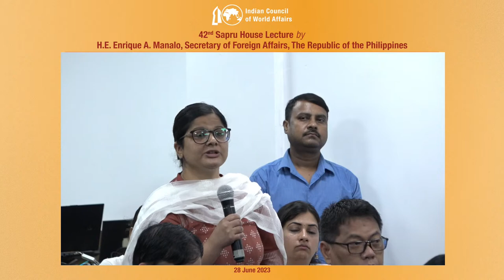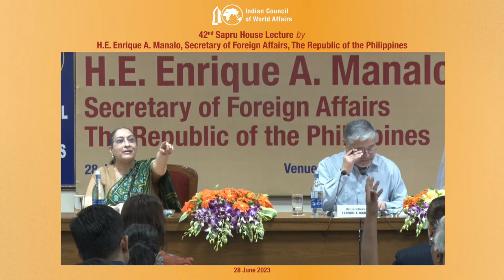42nd Sapru House Lecture on "Shared Values and Common Outlook: The Journey of Philippines-India C…